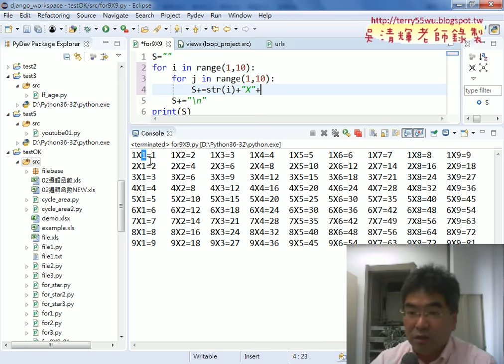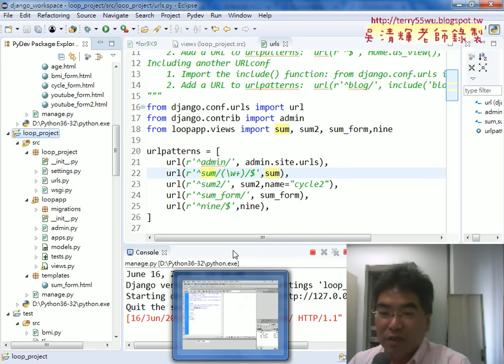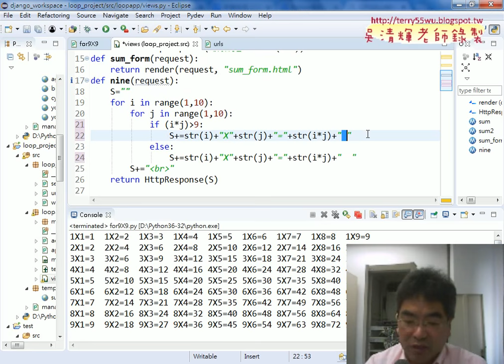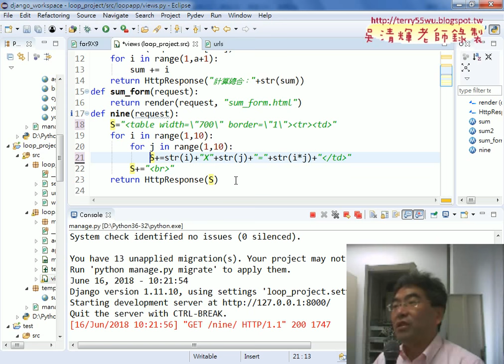02 用Python輸出九九乘法表輸出到網頁